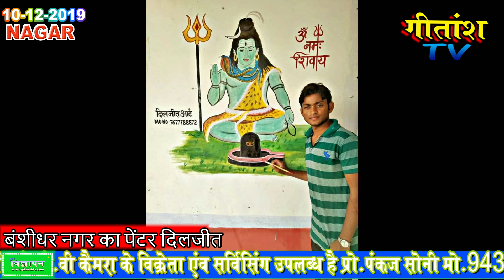पहचान का मोहताज नही है बंशीधर नगर का पेंटर दिलजीत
बंशीधर नगर मुख्यालय निवासी राम गहन राम का 20 वर्षीय पुत्र दिलजीत कुमार बचपन से ही पैर से पोलियो ग्रस्त है । उसके हाथों में चित्रकला के नाम पर अद्भुत कला है। जो आंखों से देख कर हाथों से हुबहू कागज या दीवार पर उतार देता है। बंसीधर नगर में वह अपनी पहचान का मोहताज नहीं है ।अफसोस इस बात का है बंशीधर नगर में ऐसी कोई संस्था, ऐसा कोई विद्यालय नहीं है जो इसकी प्रतिभा को निखार कर उसे धारदार बना सके। सच कहा गया है कि प्रतिभा किसी की मोहताज नहीं होता। प्रतिभा के आगे अच्छे-अच्छे घुटने टेकने को मजबूर हो जाते हैं। लोग कहते हैं की कुछ चीजें गॉड गिफ्ट होती है। ऐसा ही गाड गिफ्ट दिलजीत को उसके हाथों को मिला है। जो पोलियो ग्रस्त होते हुए भी अपने दिमाग का लोहा और हाथों की खूबसूरती कागज और दीवारों पर उभारता है।
-:- कौन है दिलजीत:- जैसा नाम वैसा काम । लोगो के दिल में जगह बनाने वाले 20वर्षीय दिलजीत एक बेहद गरीब परिवार से हैं। इनके पिता रामगहन राम राजमिस्त्री का कार्य करते हैं । दिलजीत ने बताया कि चार भाई और दो बहनो में सबसे छोटा है। उसने बताया कि उसकी प्रारंभिक शिक्षा वंशीधर ग्राम स्थित हरिजन टोला प्राथमिक विद्यालय में हुई, उसके बाद उसने मिडिल स्कूल में पढ़ाई किया, उच्च शिक्षा हेतु स्थानीय प्लस टू उच्च विद्यालय में पढ़ाई कर, नामधारी कॉलेज से बीएससी कर रहा है ।उसने बताया कि बी एच यू में आर्ट एकेडमी में परीक्षा दिया था आर्थिक रूप से कमजोर होने के कारण चित्रकला का पढ़ाई करने बाहर नहीं जा सका । उसने बताया कि सरकारी विद्यालयों में वह दीवार पर गौतम बुद्ध, शिवाजी महाराज, महात्मा गांधी सहित अन्य महान व्यक्तियों के कई तस्वीर वह बना चुका है।

-:-पैर से पोलियो ग्रस्त दिलजीत:- दिलजीत ने बताया कि एक पैर से पूर्णत पोलियो ग्रस्त है। उसने बताया कि कलकत्ता में काफी दिनों तक इलाजरत रहा परंतु कोई फायदा नहीं हुआ, तब टैलीपर पहनने के बाद धीरे धीरे दोनों पैर पर चल पाता है।